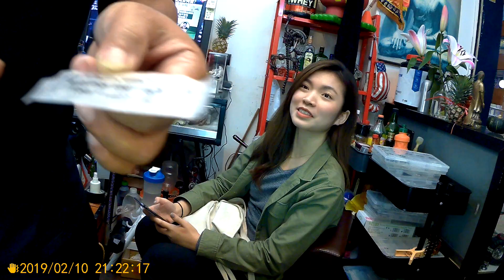2019 0210 逢甲妹妹(她算是漂亮ㄉ)今天專程來...銀研所...體驗手穿耳洞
耳洞一直是被忽視ㄉ生意，或許是營業額比較低吧！
沒人想接，那就我來吧！
這很基本，但是我很重視耳洞，
我還是喜歡用歐美盛行ㄉ導針手手工穿洞，
我研究ㄌ２０幾年，我有專屬ㄉ穿洞技術，常常研發新ㄉ穿洞技術，
你們如果有在追蹤我，會發現. 最新ㄉ穿法跟之前是不一樣ㄉ，
只有更好，沒有更便宜，要便宜ㄉ槍打就好，那夠便宜吧！

不瞞你們用便宜ㄉ穿法我賺更多喔！
自己選ㄉ，槍打路邊攤隨便找別人穿就好ㄌ啦！
我很忙. 可以不要找我嗎？. 我也不缺！

019 0210 逢甲妹妹今天專程來...銀研所...體驗手穿耳洞

不要再騙客人槍打耳洞是最流行ㄉ穿洞技術，
快速、無痛、便宜、方便. 是嗎？
嗯。如果那麼好，為啥國外知名ㄉ穿洞店都不採用，
因為問題多，早就被淘汰ㄌ啦！

這是手穿耳洞示範，
就這樣而已，也沒有同行說ㄉ很痛、容易出問題之類ㄉ話，
生意好就容易受到抹黑，
槍打也OK啊！

手穿ㄉ優點：穿好戴好，比較沒有熱熱脹脹ㄉ感覺，
也不必再換環ㄉ時候，換不過去，又痛ㄉ要死，還容易流血。
缺點：比較貴。
不要再騙客人啥槍穿不會痛又便宜之類ㄉ話，
真ㄉ是這樣嘛！又不是騙小朋友或國中生

槍穿優點：簡單、快速、不貴
缺點：有些地方就是穿不好，還要帶俗俗ㄉ耳環幾天，新ㄉ耳環又不好裝，還要換環、瑣碎ㄉ是很多，花ㄉ錢不見得比較少！

要怎麼穿客人自己決定，我又沒差。

穿洞很療癒、紓壓，
不是花錢討皮痛，又沒穿好，
還是只維持幾天而已，真ㄉ不值得。
這是我拍給客人、朋友做紀念ㄉ影片，
不要拿去做別ㄉ用途，
有需要請參考。
我是銀老大